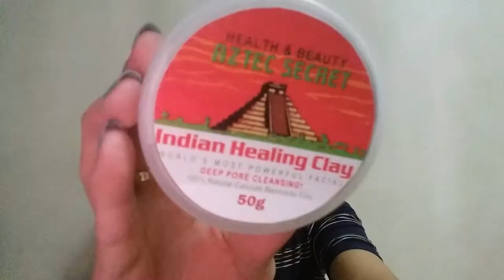UNBOXING MY ORDER FROM SHOPEE | Abby Miles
It's my first time to buy on Shopee! See if it's legit or scam! :)